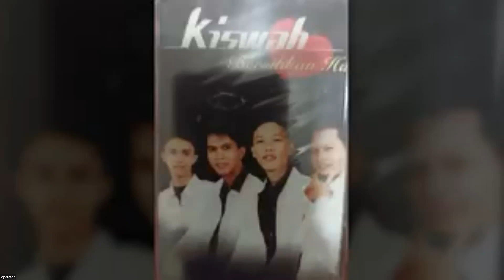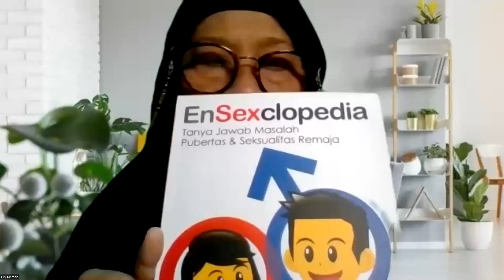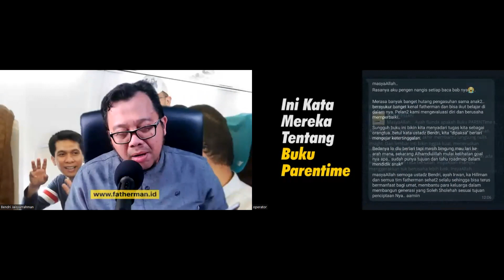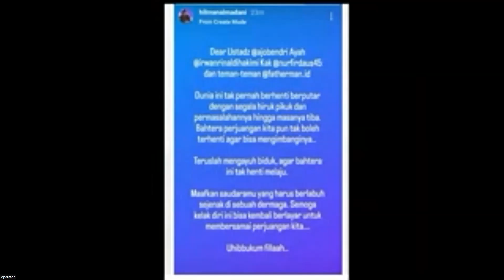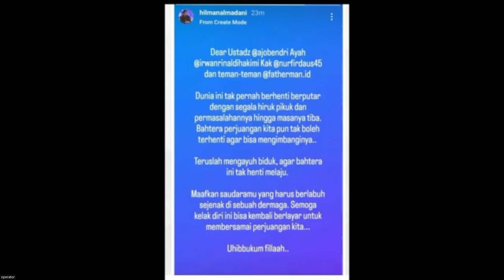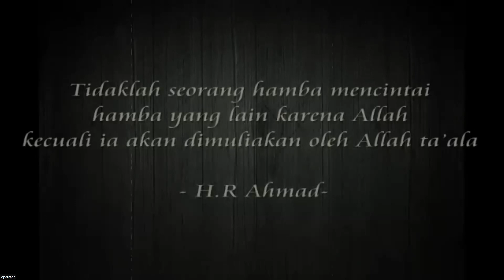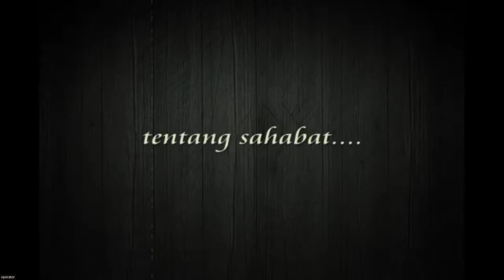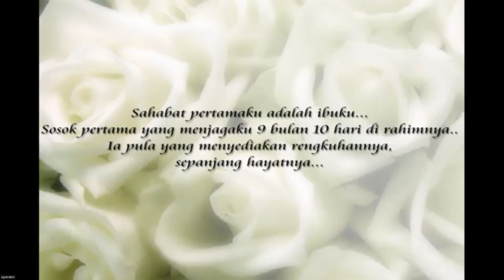KAK HILMAN AL MADANI DALAM KENANGAN